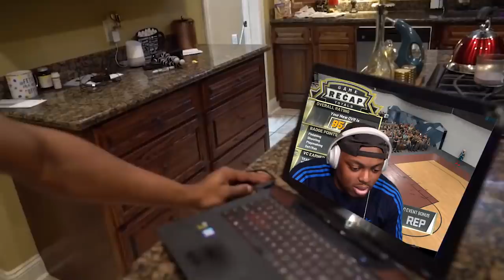We brought CASH NASTY Into HACKER INFESTED NBA 2k20 1 Vs 1! BEST BUILD 2k20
Today We gave Chase Nasty The NBA 2k20 Best Build and the NBA 2k20 Best Jumpshot and brought him to the Most Toxic Event on NBA 2k!

In this video we also have the NBA 2k20 Best Archetype combined with the NBA 2k20 Best Jumpshot for All Archetypes! which can be found I also have NBA 2k20 best dribble moves!